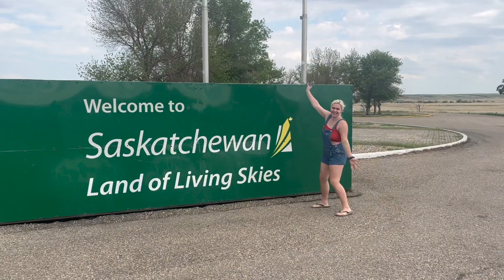Apocalyptic Cities, Dinosaurs and Moose Butts - Cross Canada, Day 5/6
Ambre and I drive through Edmonton in the beginning of forest fire season. we visit West Edmonton Mall, Elk Island National Park, See a Bison, Eat Carrots Whole, and Settle Down at Dinosaur Park Campground for the night. In the morning we explore the badlands and travel in sask. and to Moose Jaw.
I'm Cameron and these are my adventures. Whether it is a road trip in my 2001 Subaru Legacy Wagon, or A Cruising Adventure on my families 45 foot Catamaran. I was born in Iqaluit, Nunavut as my parents were working there but we didn't stay there long. When I was still under one year old, we relinked with Dumela, our first sailboat, in Australia, before setting roots in North Saanich, British Columbia, Canada. It's a community 45 mins outside of Victoria. It is also known for it's proximity to the Gulf Islands, which became our playground for adventure. In 2010, our family decided that it had been too long without a long trip and we took our new to us 45 foot Catamaran out . The journey went down the west coast of the USA and Mexico before crossing the pacific to Polynesia, Hawaii  and returning home. This sparked a lifelong call to adventure. At 18, Felix, my Subaru, was bought to take my adventures to land and I certainly have. Whether it is a road trip in my 2001 Subaru Legacy Wagon, or A Cruising Adventure on my families 45 foot Catamaran. I was born in Iqaluit, Nunavut as my parents were working there but we didn't stay there long. When I was still under one year old, we relinked with Dumela, our first sailboat, in Australia, before setting roots in North Saanich, British Columbia, Canada. It's a community 45 mins outside of Victoria. It is also known for it's proximity to the Gulf Islands, which became our playground for adventure. In 2010, our family decided that it had been too long without a long trip and we took our new to us 45 foot Catamaran out . The journey went down the west coast of the USA and Mexico before crossing the pacific to Polynesia, Hawaii  and returning home. This sparked a lifelong call to adventure. At 18, Felix, my Subaru, was bought to take my adventures to land and I certainly have.